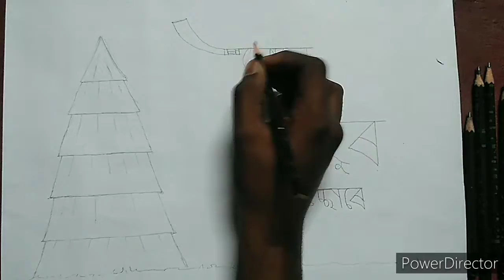Magh Bihu special video. If you like this video please like, comment and share 🙏🏽🙏🏽